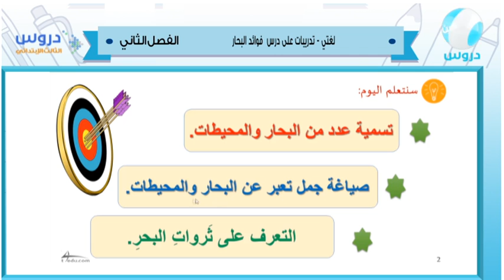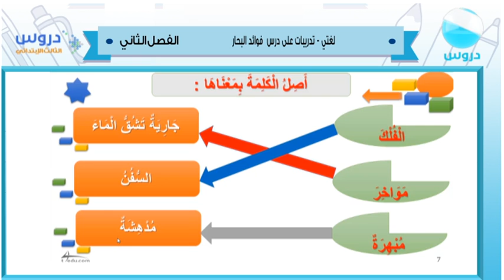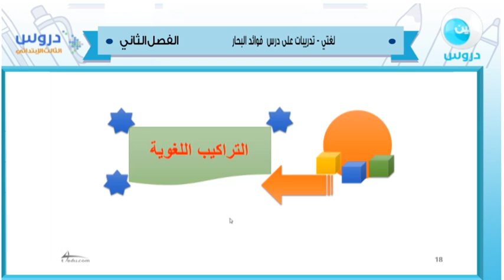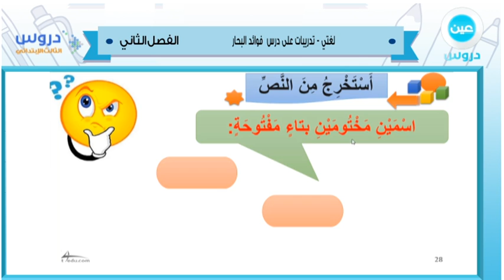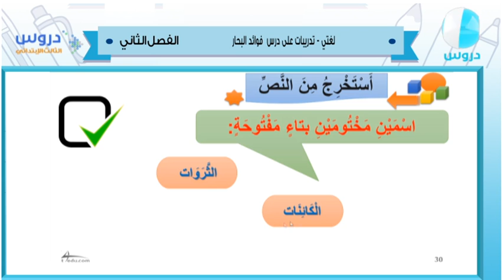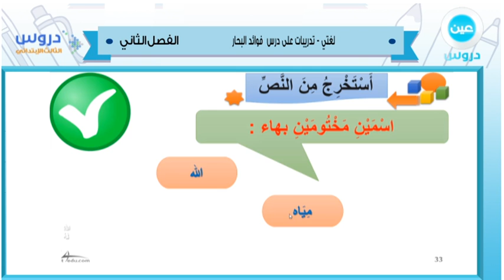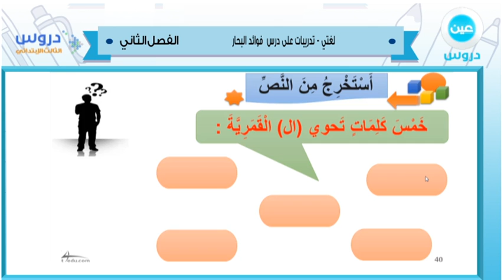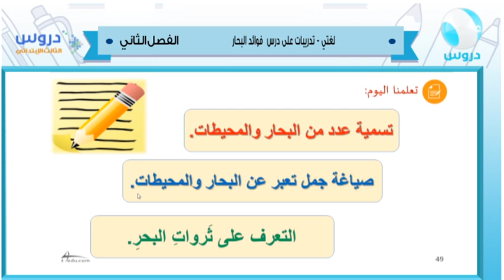الثالث الابتدائي| الفصل الدراسي الثاني 1438/ لغتي | تدريبات على درس فوائد البحار